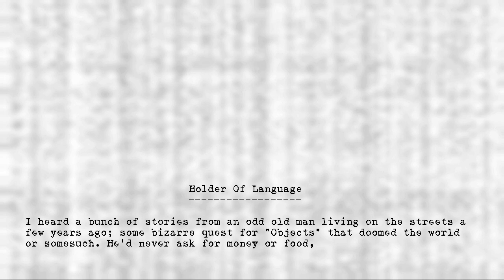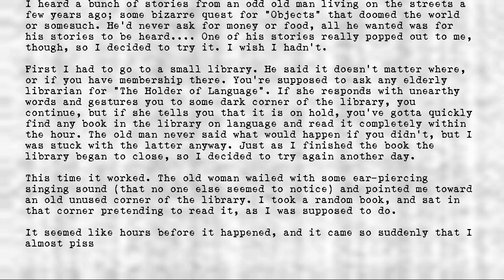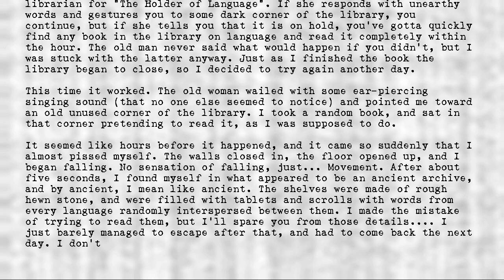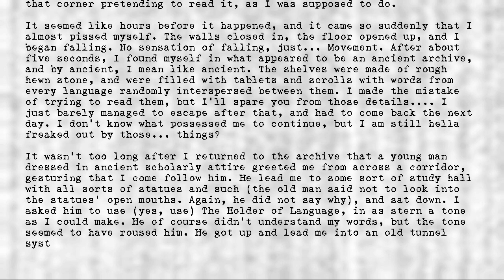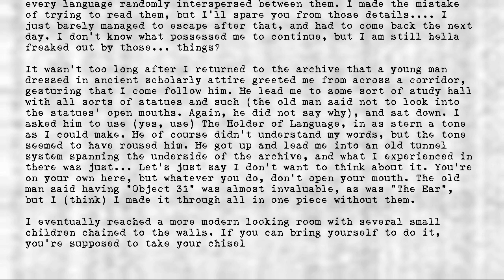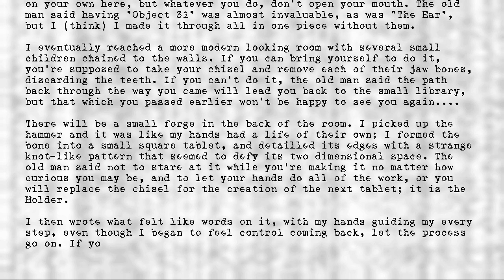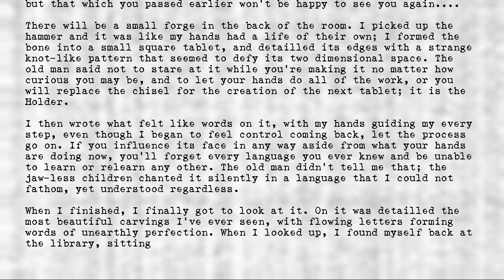Legion's Objects - Holder of Language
Title: Holder of Language